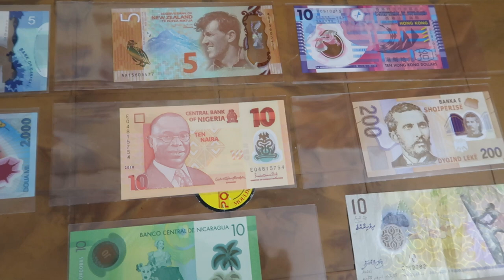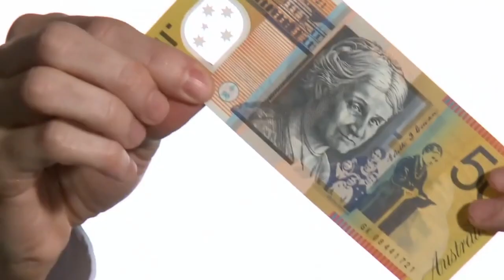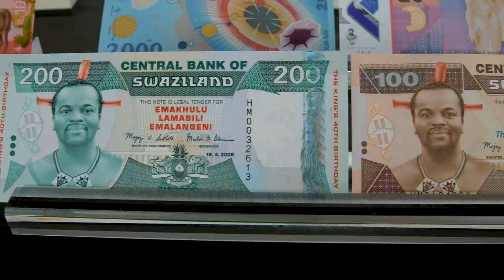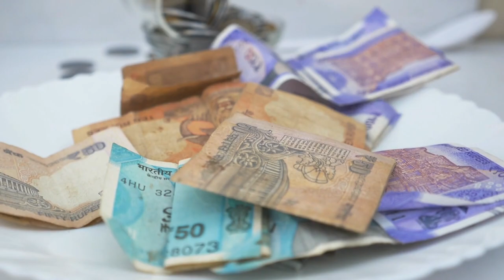POLYMER BANKNOTES - A BRIEF OVERVIEW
Polymer banknotes are banknotes made from a synthetic polymer such as biaxially oriented polypropylene (BOPP). Such notes incorporate many security features not available in paper banknotes, including the use of metameric inks. Polymer banknotes last significantly longer than paper notes, causing a decrease in environmental impact and a reduced cost of production and replacement.

Modern polymer banknotes were first developed by the Reserve Bank of Australia (RBA), Commonwealth Scientific and Industrial Research Organisation (CSIRO) and The University of Melbourne. They were first issued as currency in Australia during 1988 (coinciding with Australia's bicentennial year); by 1996, the Australian dollar was switched completely to polymer banknotes. Romania was the first country in Europe to issue a plastic note in 1999 and became the third country after Australia and New Zealand to fully convert to polymer by 2003.

1. UNIVERSAL ADAPTER
2. PASSPORT COVER
3. MAIN CAMERA
4. ACTION CAMERA
5. MEMORY CARD (64 GB)
6. MEMORY CARD (128 GB)
7. MOBILE
8. SECOND MOBILE
9. LAPTOP
10. BACKPACK

1. WALL STICKER NUMBER ONE
2. WALL STICKER NUMBER TWO
3. WALL STICKER NUMBER THREE

POLYMER BANKNOTES VS PAPER
POLYMER BANKNOTES COLLECTION
POLYMER CURRENCY NOTES